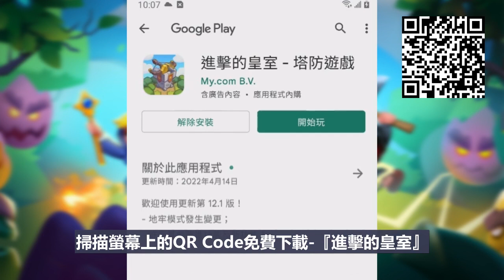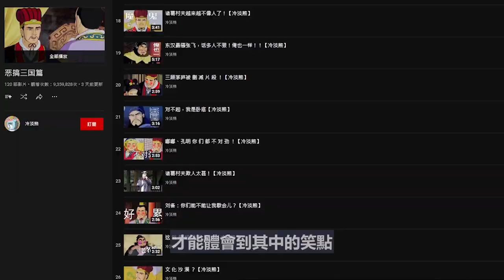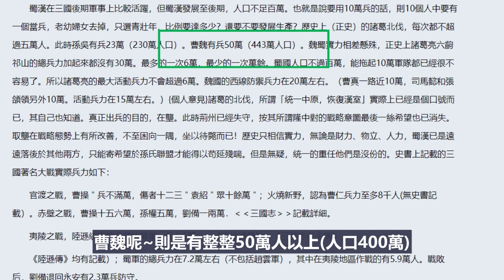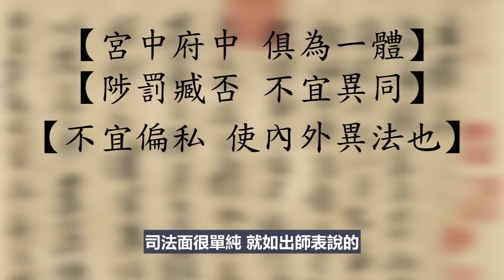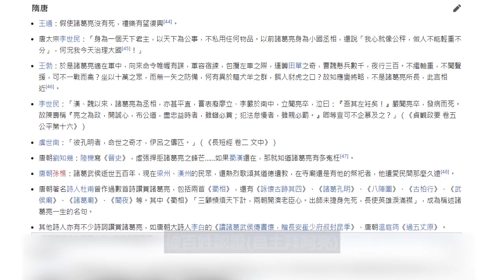【村夫你TM】 比二次元還二次元的三次元人物，孔明『實績』總整理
👑免費下載 Rush Royale 💥 即可獲得特殊的大師寶箱獎勵（包含金幣、卡組和魔法塵埃！）獎勵會在一天内收到唷！使用IOS系統的用戶，記得在首次啟動遊戲時允許 app 追蹤你的活動才能獲取寶箱獎勵喔！